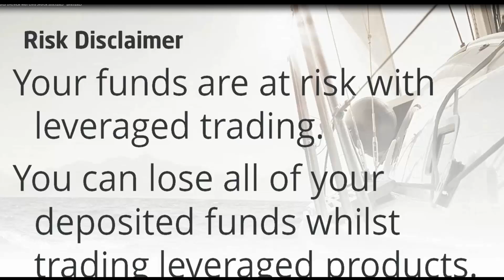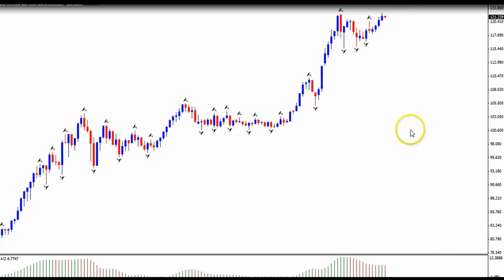Weekly forex analys with Cris Svorcik -16 03 15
Аdmiral Markets
Вашият международен форекс брокер